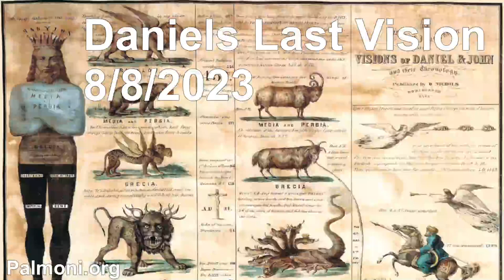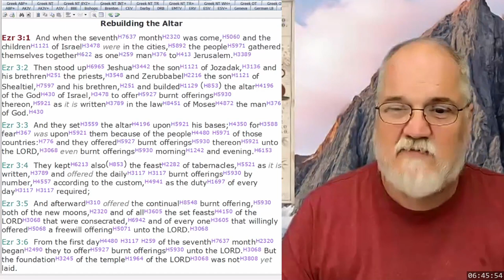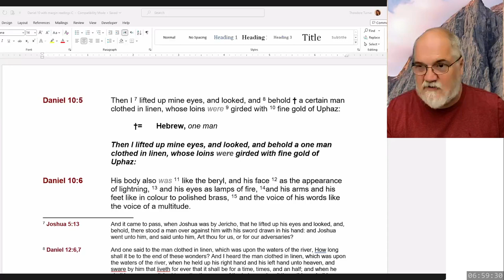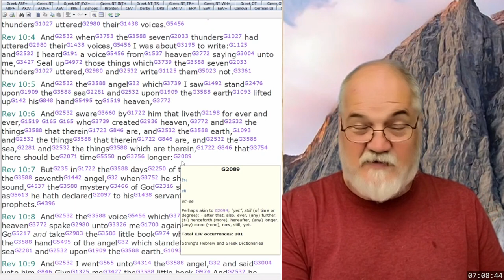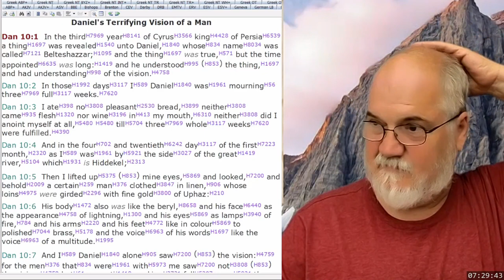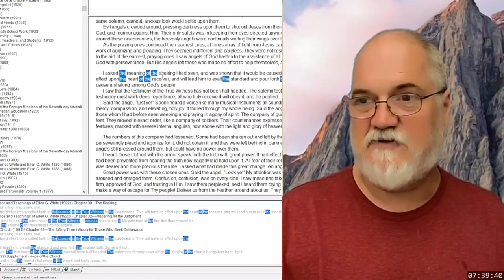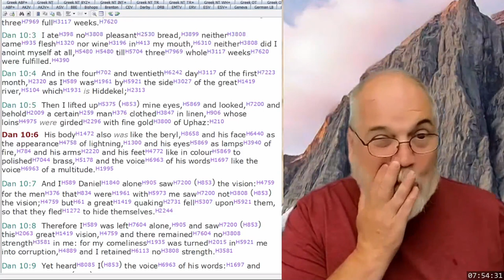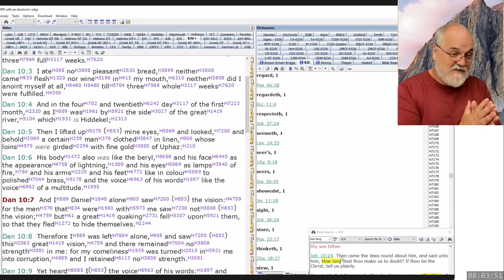2023 08 08 3. Daniel's Last Vision - Theodore Turner